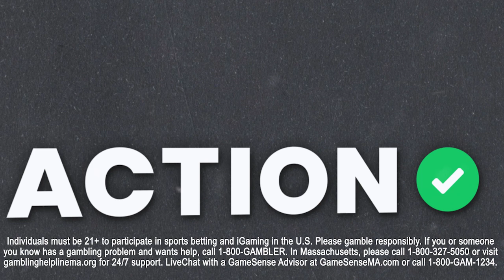Miami Dolphins vs Los Angeles Chargers Best Bets | NFL Week 1 Betting Picks & Predictions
Action Network's Chad Millman and Simon Hunter break down the Miami Dolphins vs Los Angeles Chargers and give their best bets on The Favorites podcast presented by bet365. Chad & Simon break down all the betting angles for Dolphins vs Chargers and give you their betting picks for each NFL Game.